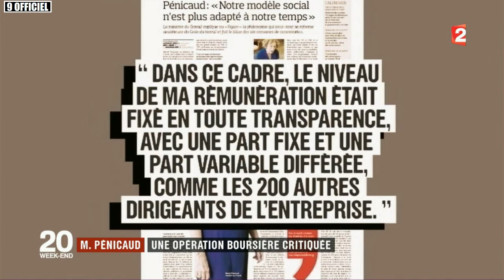Polémique MURIEL PÉNICAUD: la journée à 1 million d'euros / 28 juillet 2017